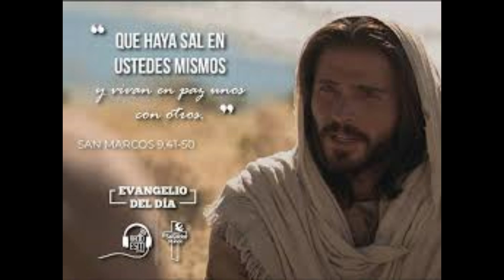JUEVES 7° SEMANA DEL TIEMPO DURANTE EL AÑO